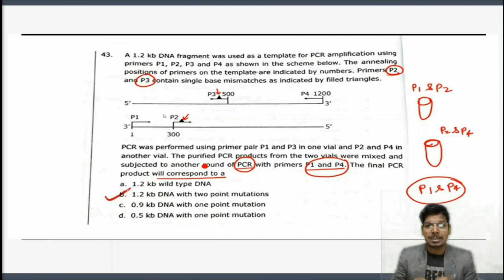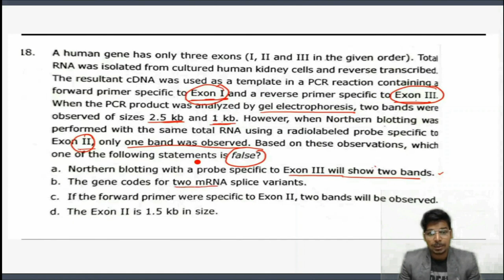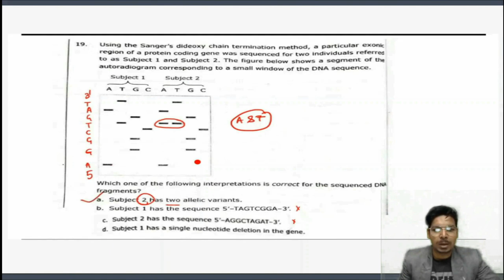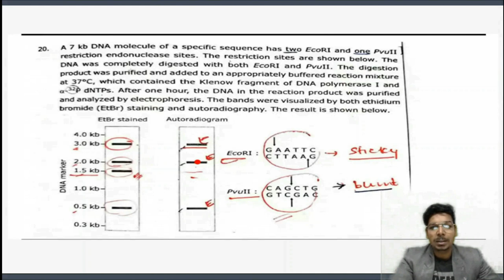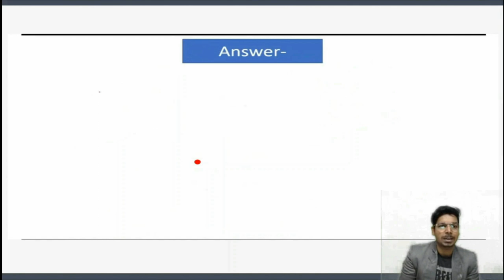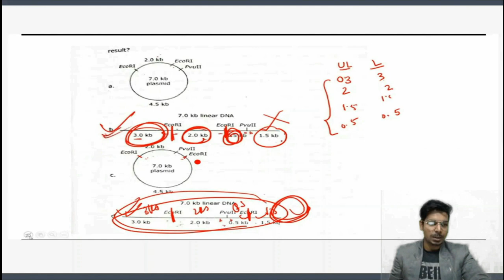GATE PYQs Series | Part-4 | RDT | GATE XL | GATE BT | Full Solution | Tips & Tricks |Virendra Singh